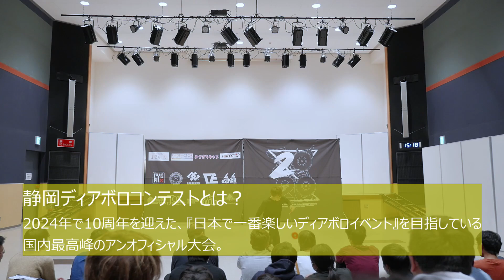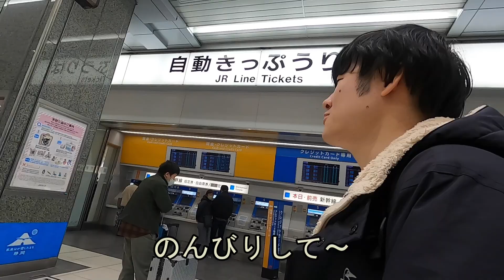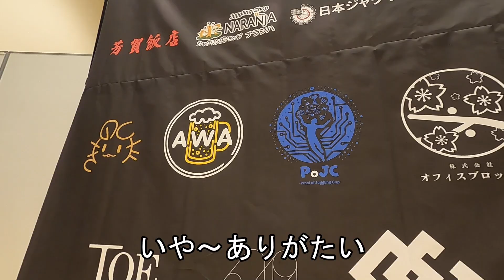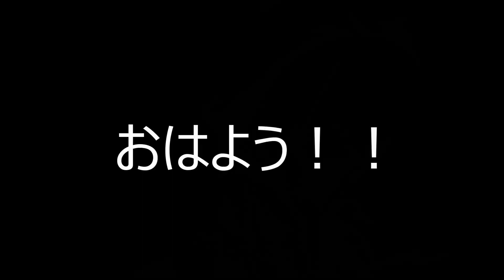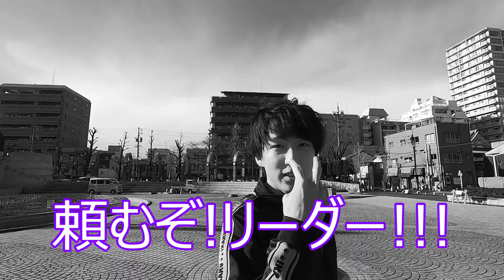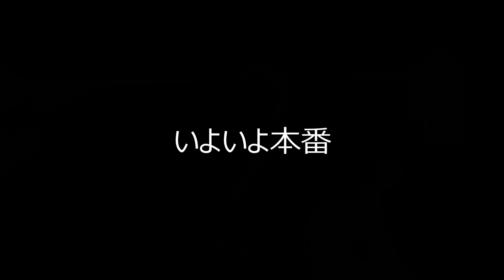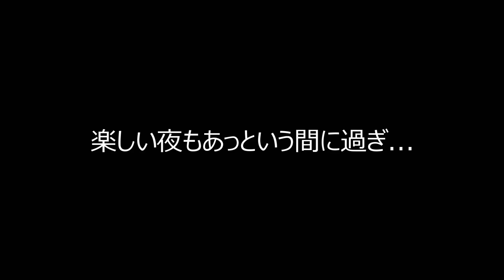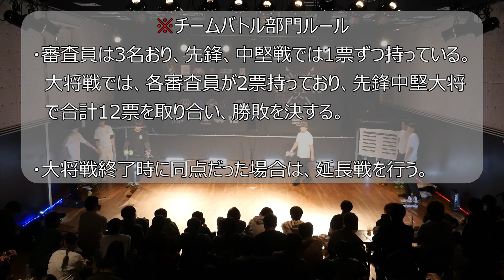AWA Vlog 静ディア2024編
また参加したいですね